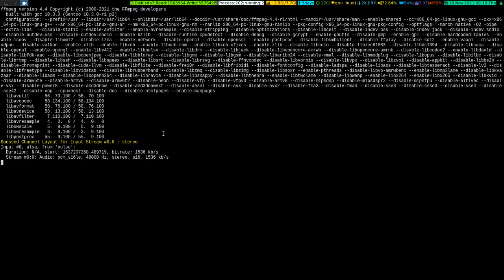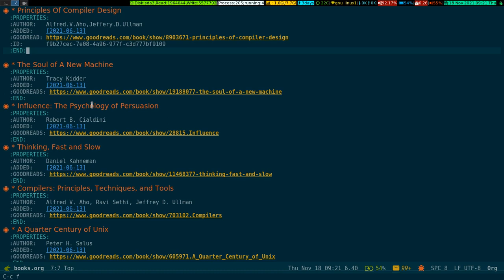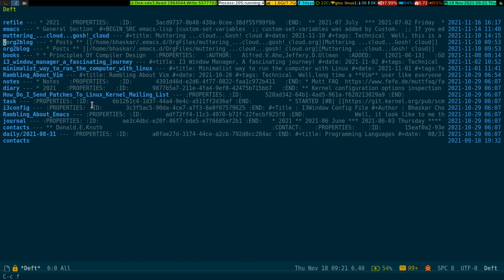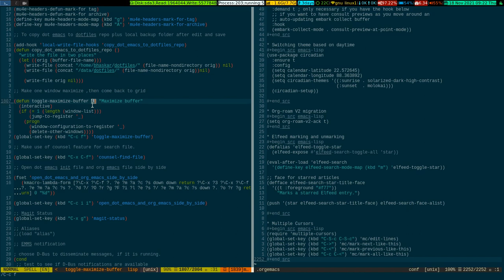Emacs Pane Focus Back 2021_11_18_09:19:28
This video will show you, how you can conveniently switch between different pane and bring it to full focus and back to multipane.